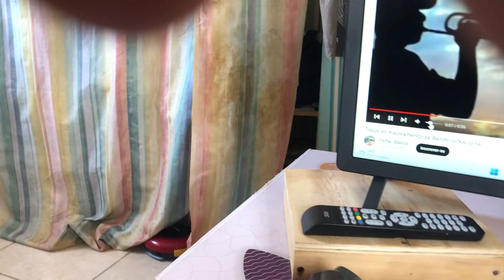Sete de setembro